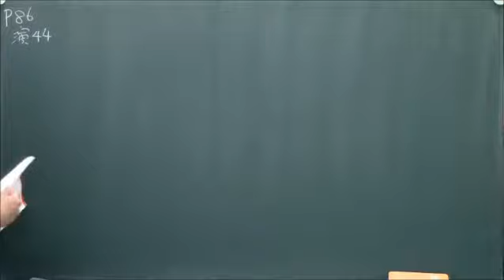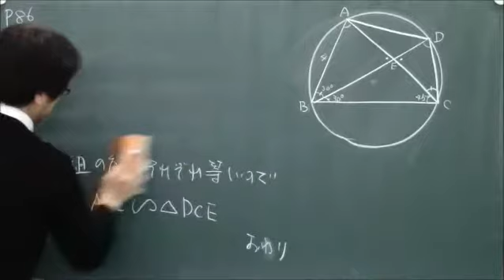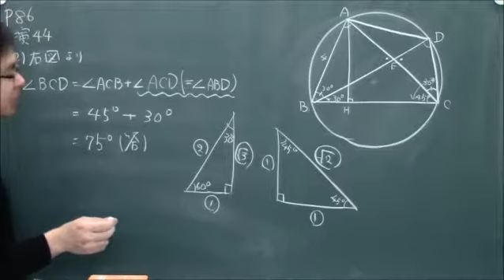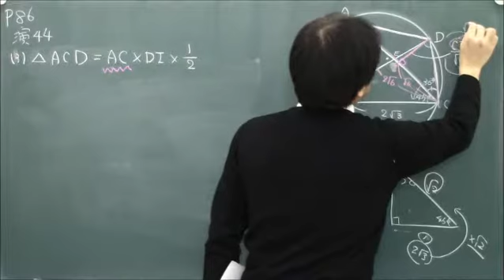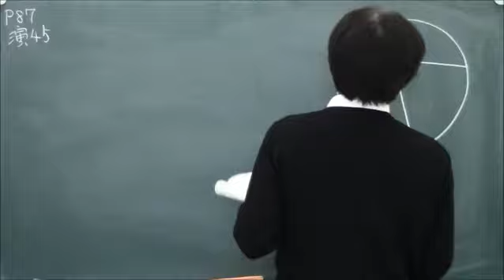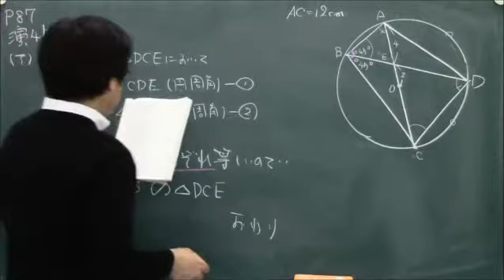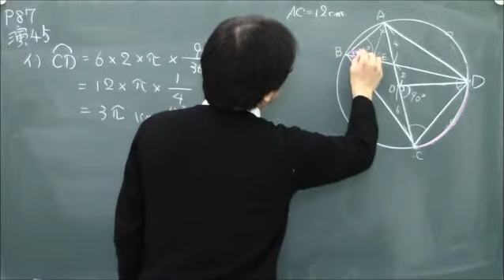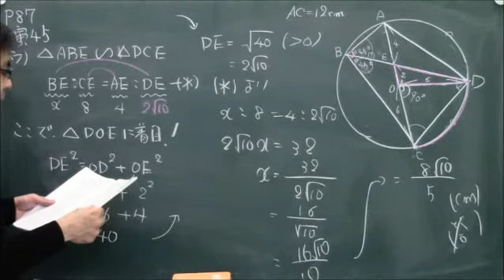P86 総合演習Ⅱ 演習44、45【かずお式中学数学ノート 中3 円の性質・三平方の定理】｜朝日学生新聞社